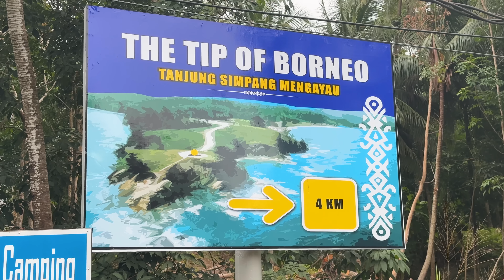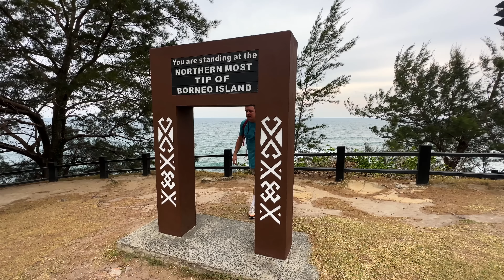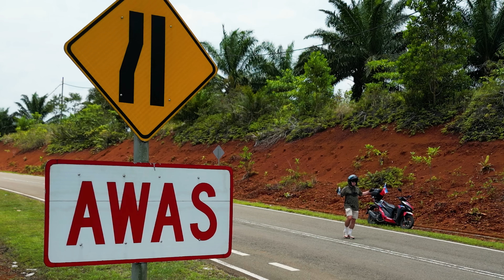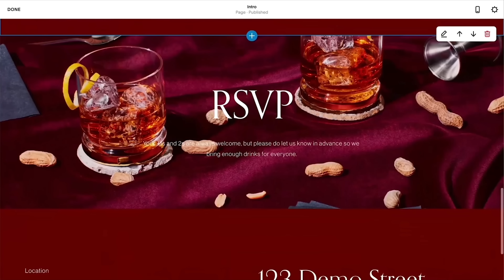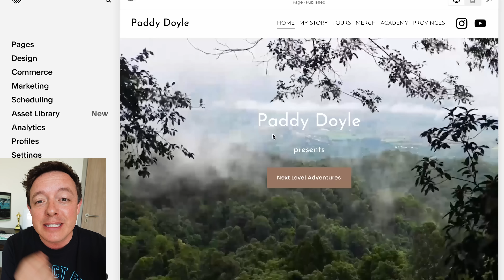First Time DEEP in the JUNGLES of BORNEO 🇲🇾 Traveling Malaysia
Today we continue our travels in Sabah (Northern Borneo) in the country of Malaysia, and in this episode I will show you around the tip of Borneo, and the jungles of the inner areas.